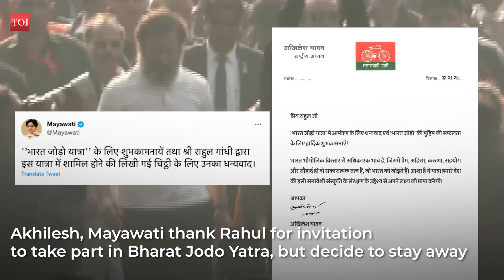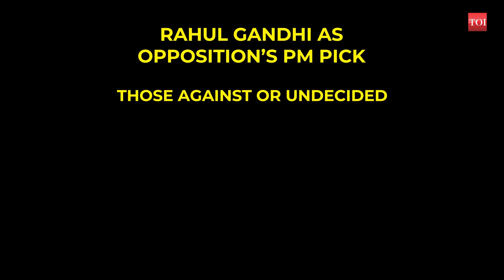‘Rahul for PM’ call: Here are the other leaders who are firmly supporting the Gandhi scion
Rahul Gandhi's Bharat Jodo Yatra has become a grand success, and it has not only enthused party workers but also impacted other Opposition leaders. Leaders of other political parties too have joined the yatra and now many see him as a serious contender for the PM's post in 2024. So, how many leaders are vouching for Rahul Gandhi and how many still remain unconvinced? Here is a report.